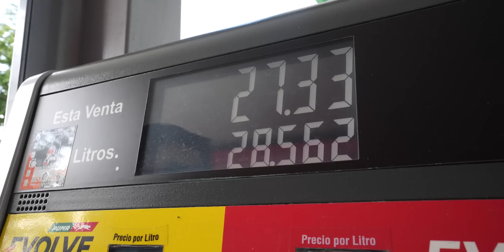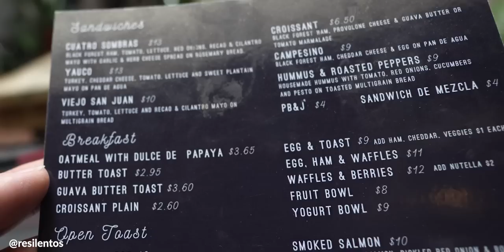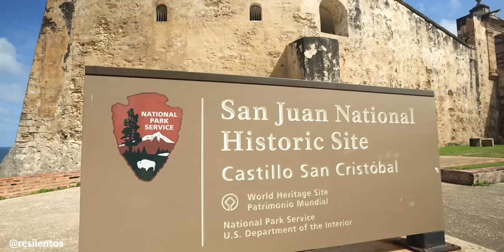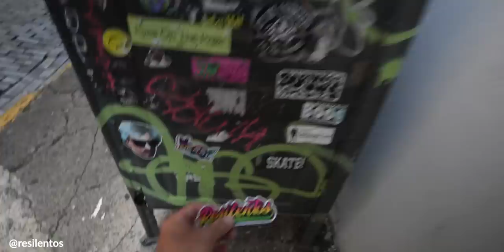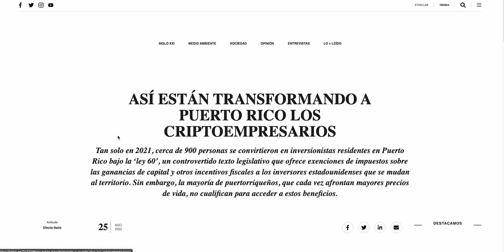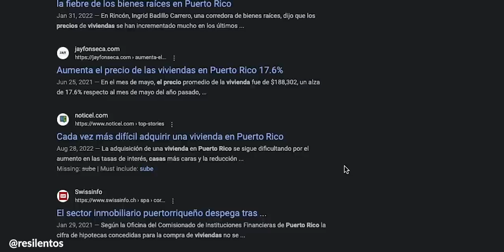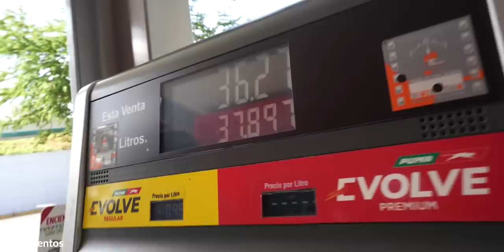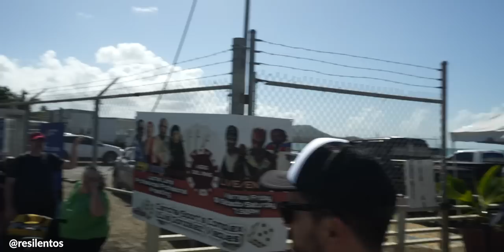Nunca IMAGINÉ encontrar estos precios en PUERTO RICO 💵 ¿caro o barato?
Cuando planeamos el viaje, no pensamos que Puerto RIco sería así de caro, nos cayó de sorpresa, de todas maneras, sigue siendo hermoso.

Sigan a Jesus: @JesusAlzamoraLlosa